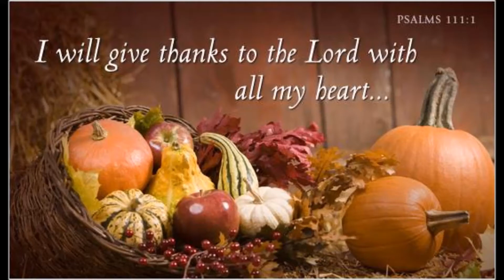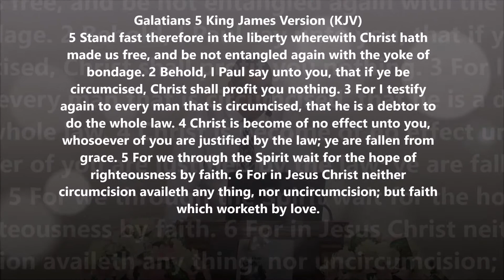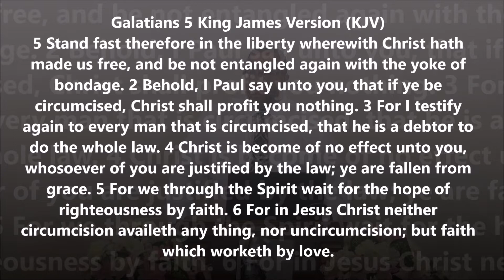GTATG 2016 Apostle John F Morton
Giving Thanks @ Thanksgiving 2016 Apostle John F. Morton, Speaker

AGAPE WORLDWIDE MINISTRIES Elder Renzall J. Fields, Pastor
7240 F&G Boudinot Drive Springfield, Virginia 22150

The Agape Church Family would like to thank you for viewing our service. We trust your visit was a pleasant one and you felt the power of God in His service.

Pray, Plant a Seed, Partner with Agape Thank You, May God Forever Bless You & Yours

Sundays: Mercy Seat Intercessory Prayer 10:00 am
MORNING WORSHIP @ AGAPE * 11:00am Auxiliary service* 3:00pm

Monday Night Prayer Meeting 7:00 pm

Tuesday Noonday Prayer*

Wednesday Night, Agape Love Bible Class* 7:00 pm

Conference Call Ministry 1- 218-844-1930 Access Code: 7880100
Sundays @ 11:00 am & 3:00pm, Tuesdays @ 12:00 pm Noonday Prayer Wednesdays @ 7:00 pm Bible Class

Springfield, Lorton, Newington, Saratoga, Fort Belvoir
“In the HEART of your community with your community in our HEARTS”